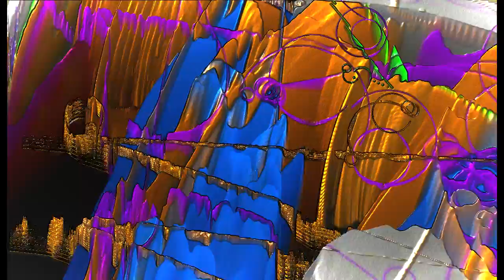COVENANT 7 inch single of Last Dance with exclusive Dupont Remix